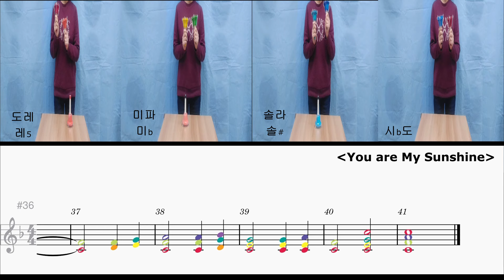[핸드벨] "You are My Sunshine" 핸드벨 연주와 악보